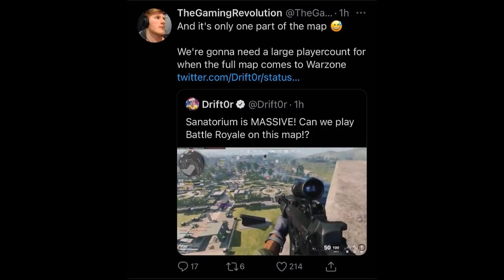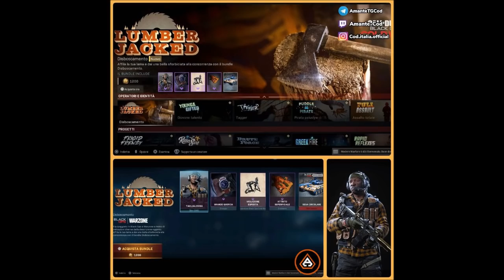NUOVA MAPPA WARZONE STILE BLACKOUT 2.0, PIU' GIOCATORI NELLE LOBBY, NUOVE MAPPE REMAKE MULTIPLAYER